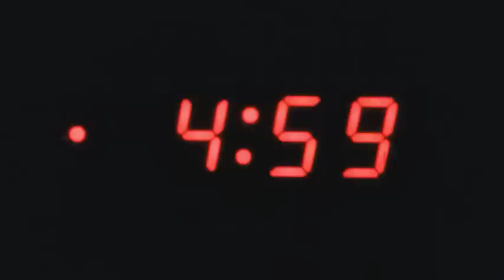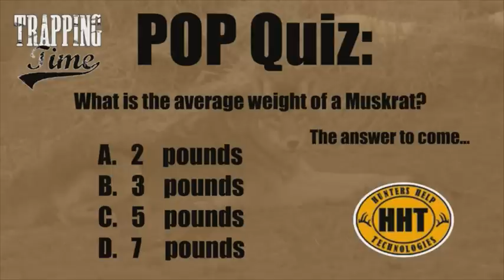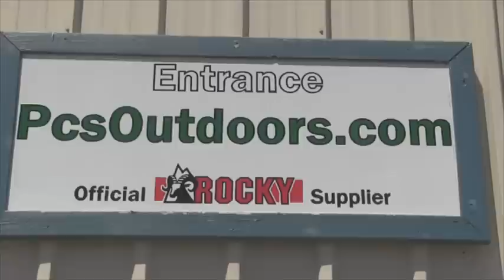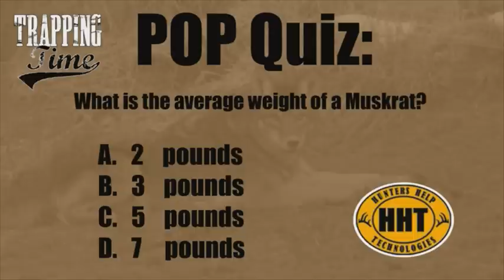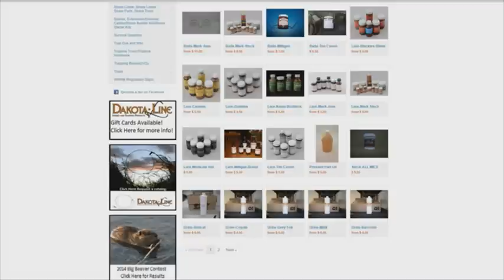Trapping Time Season 2, Episode 2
Robby Gilbert takes you to western Pennsylvania along his muskrat line!